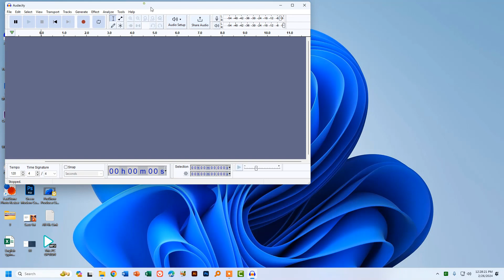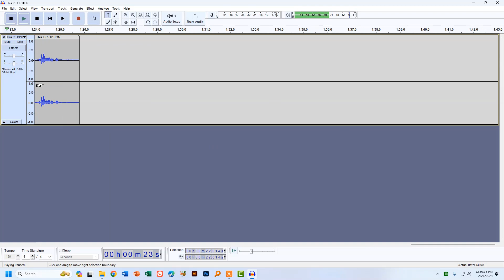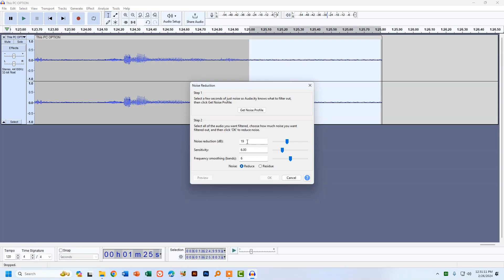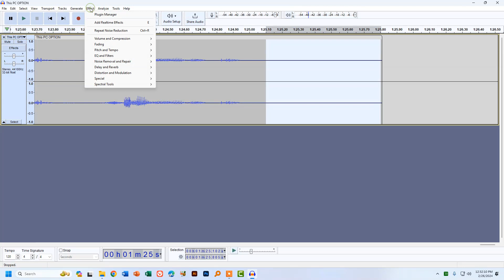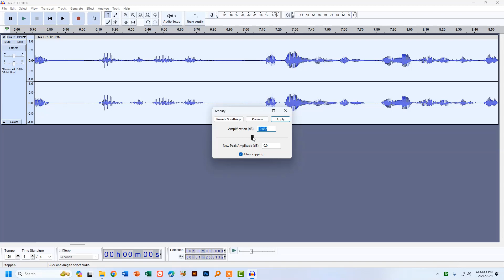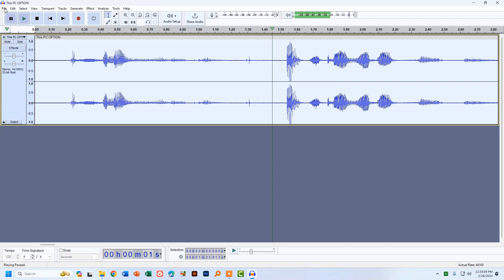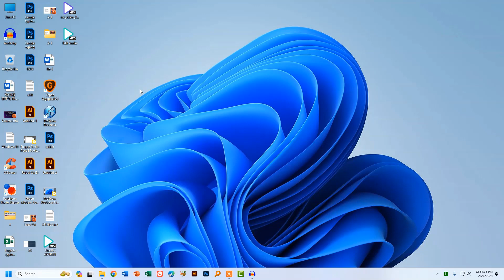How to Remove Noise from Audio Clips for the Best Quality | Audacity Bangla Tutorial | নয়েজ রিমুভ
"Unlock pristine audio quality in your recordings! 🎧 Learn step-by-step noise removal techniques in Audacity with our Bangla tutorial. Enhance your audio like a pro and say goodbye to unwanted noise! 🎙️🔇

বিনা মূল্যে কম্পিউটার শিখুন সফল ভাবে জীবন গড়ুন। ‍Seba Computer Training Center এর সাথে।  বিনা মূল্যে কম্পিউটার শেখানো আমাদের মূল উদ্দেশ্য।